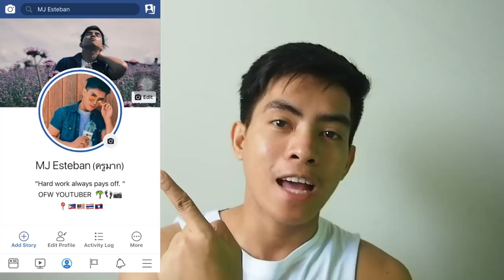MAGKANO SAHOD SA THAILAND ? FILIPINO TEACHERS IN THAILAND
HELLO GUYS! Pagfiestahan nyo na ang sweldo ng teacher sa Thailand ! FREE ACCOMMODATION, FREE ELECTRIC BILL AND FREE WATER BILL ! SAAN KA PA?? COST OF LIVING ?

thailand school
salary in thailand
how to teach in thailand
how to study in thailand
mj esteban
thailand teacher teach english
thailand vlog
thai vlog
filipino thai
teaching in thailand - what to expect
filipino english teacher
life in thailand
teacher salary
thailand job
bright vachirawit last bl series
filipino in thai
filipino speaking thai
filipino speaks thai
filipino teaching in thailand
jobs in thailand
let reviewer
ofw in thailand
work in thailand
thailand
thai vlog
thailand vlog
5 Tips for learning to speak Thai in 6 Months
VLOG THAILAND
VLOG BANGKOK
bb cream for men
a day in thailand
filipino speaking thai
rpms
life in THAILAND
gmmtv
thai vlog
filipino actor in thailand
thailand vlog
thailand vlog filipino
bangkok
bangkok vlog
filipino vloggers
teaching english in thailand
thai food
thailand bl series
grocery vlog philippines
living in thailand
mahal at mura
murang surgery sa thailand
philippines and thailand
pinoy artist in thailand
pinoy thailand
thai bl actors speaking tagalog
filipino lives in thailand
grocery in thailand
Saan and paano makapag-apply ng TEACHING JOB sa Thailand + Motivational Message